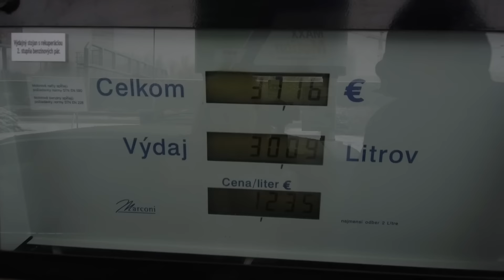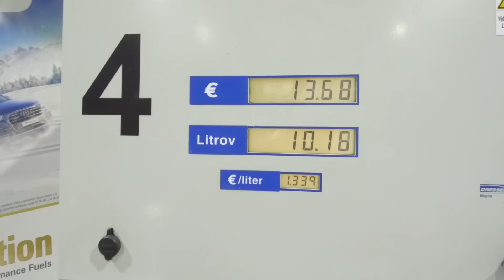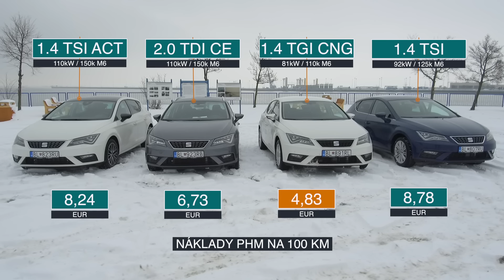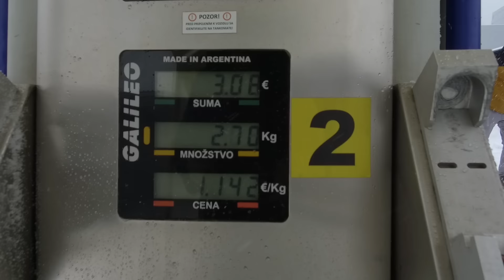SEAT Leon - porovnanie spotreby 1.4TSI, 1.4TSI ACT, 1.4TGI CNG, 2.0TDI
Pozrite si ako dopadlo  porovnanie motorov Seatu Leon v Bratislavskej kalamite.